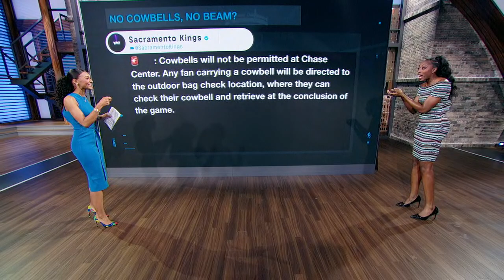The Kings and their cowbells | NBA Today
On NBA Today, I discuss how the Golden State Warriors have banned cowbells from their arena and how the Sacramento Kings are advising their fans.